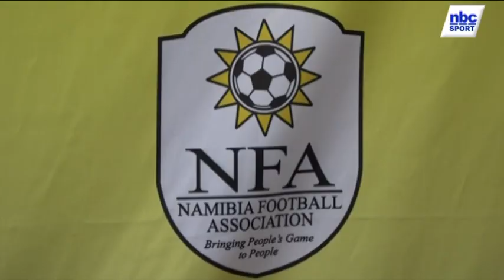Winter League kicks off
The Futsal Namibia League is back with a bang. The action returned to the Windhoek Showgrounds this past weekend.